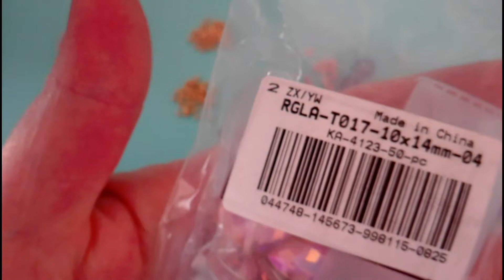Modulino per Bracciale, Orecchini e Anello "Lady" - Collab. con Beebeecraft 😊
- Beebeecraft YouTube Program: "Get Free Products by doing videos for us, only need you have more than 100 subscribers.
 NELL'INFO BOX TROVATE I MATERIALI DEL VIDEO 😉
- Mezzi Cristalli 3x2
- Miyuki 15/0 e 11/0